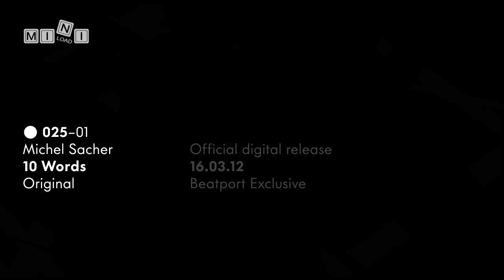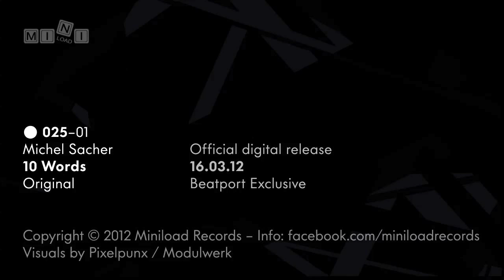MINI025 Michel Sacher - 10 Words